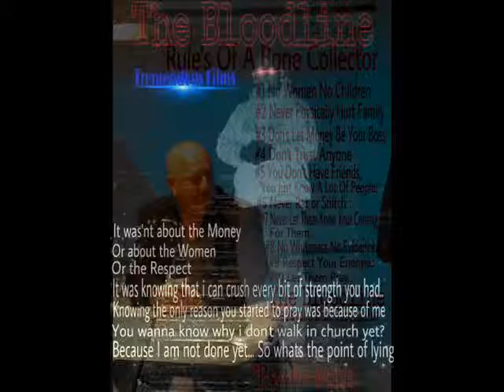Blood Line Theme Song with teaser By Tremendous films remixed by psycho mike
song title Dance with the devil
By Psycho Mike
video trailer original tremendous film
this remix trail intro by psycho mike just for fun not actual trailer..